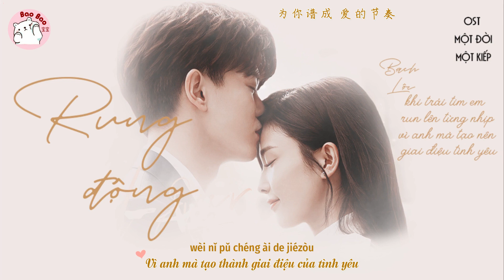[Vietsub] MỘT ĐỜI MỘT KIẾP OST (Nhất Sinh Nhất Thế)| RUNG ĐỘNG - BẠCH LỘC | 一生一世 OST - 白露 - 心动 BAILU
Một Đời Một Kiếp OST (Nhất Sinh Nhất Thế)| RUNG ĐỘNG - BẠCH LỘC | 一生一世 OST - 白露 - 心动 BAILU. CHÂU SINH NHƯ CỐ OST (2)

Ca khúc : Rung Động 心动
Trình bày : Bạch Lộc 白露

Pinyin :
Shíguāng wúfǎ tōu zǒu huíyì yòng jìn suǒyǒu lìqì
qù xúnzhǎo nǐ de hénjī
chūnhuā qiūyuè cáng zài xīndǐ wèi nǐ fù cí xiěyì
wēnróu de hěn xiǎoxīn
chóng xiě qiánchén wǎngshì de jiéjú ràng gùshì dài xù
nǐ chūxiàn zài wǒ de mèng lǐ jiànjiàn qīngxī
dāng xīntiào yī'èrsānsì kāishǐ chàndòng
wèi nǐ pǔ chéng ài de jiézòu
péi nǐ dào shìjiè de jìntóu fù yīshēng de shǒuhòu
dāng shíjiān měi fēn měi miǎo biàn dé zhēnzhòng
yīnwèi yǒu nǐ wǒ cái dǒng xīntòng
yīshēng yīshì rú mèng wǒ cái dǒng xīntòng
yīrán hé nǐ xiāng yōng
wēn róu de hěn xiǎoxīn